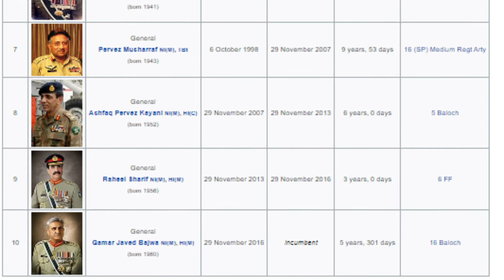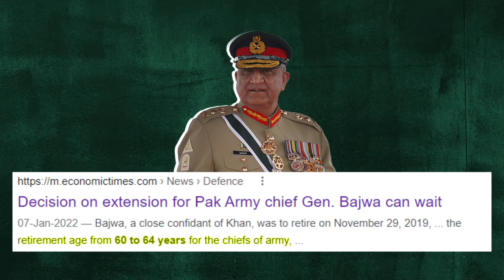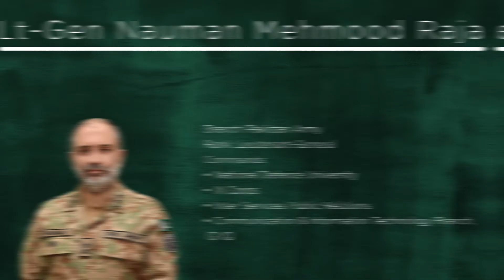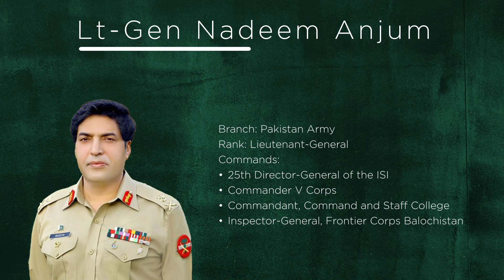The New Army Chief of Pakistan after General Bajwa | Pakistan's New Army Chief | Prime Plus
Script / Post-Production: Prime Plus Media
Narration: Tahir Ubaid Chaudhry
Visuals Credits: VION, BOL, 24News, ISPR.